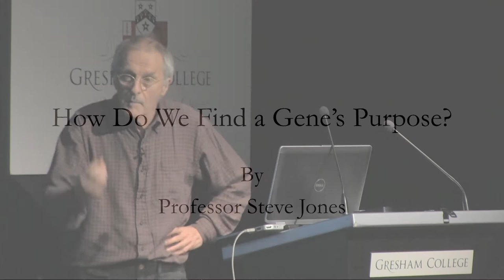How Do We Find a Gene's Purpose? - Steve Jones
By considering two traits passed through the male line of a particular family, Steve Jones shows us how heritability can be both useful and useless, and he explains how to determine a gene's purpose.
This is an extract from a full Gresham Lecture ‘Nature, Nurture or Neither?’ presented by Professor Steven Jones. The full video and audio can be found on our